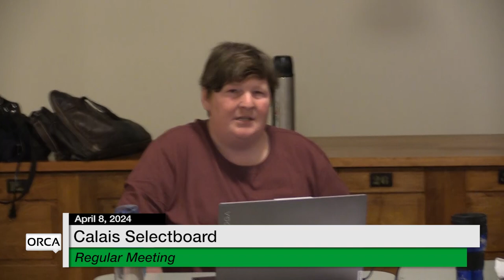Calais Selectboard - April 8, 2024 [CS]